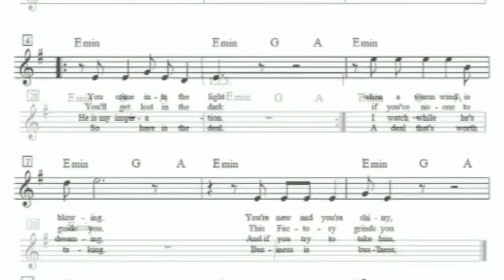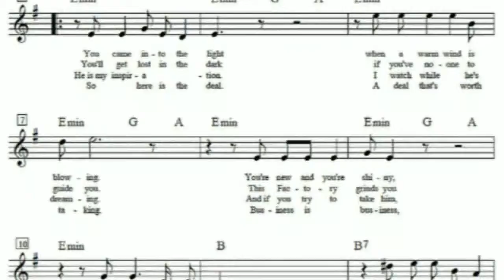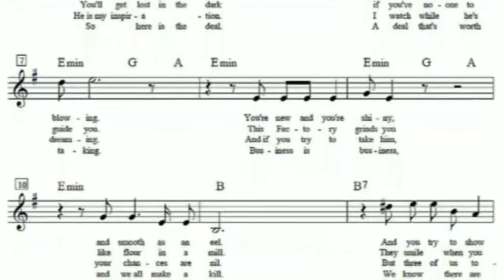Beau - Green Dollar Bill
From “Warhol – The Musical” – a piece that Steve Clayton and I came up with in 2000 – this is a rather frantic demo of the unreleased tune, “Green Dollar Bill”. In the script, the song’s sung by Warhol’s manager, Paul Morrissey directly to the rather pushy Fred Hughes…